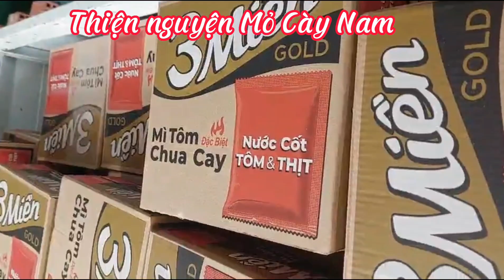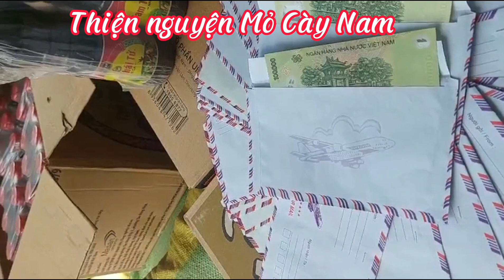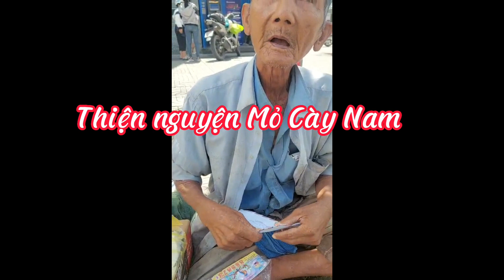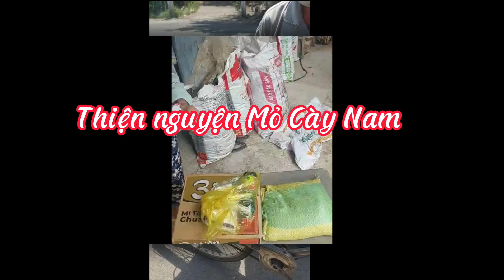Tập 16 : Thay mặt Mạnh thường quân tặng 50 phần quà cho Bà con nghèo neo đơn trong huyện Mỏ Cày Nam.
Cảm ơn cả nhà đã xem video,  chúc cả nhà cuối tuần vui vẻ.